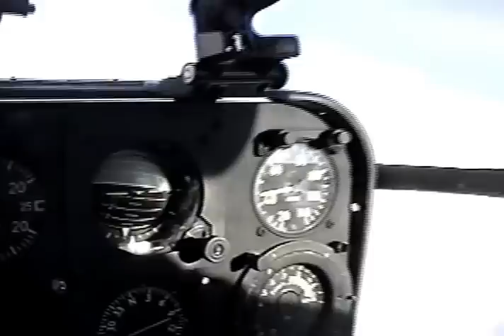Heliboarding em Valle Nevado - 1997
Um dos primeiros Helis de parte do time carioca de Snowboard em 1997.
Danilo, Beto, Cotton, Oskar, Leo O., Mallmann e outros.
Parte desse material está no filme "Cool and Brazilian":

Cool and Brazilian - 1998 Snowboard Brasil - Intro - Parte 01 / 10

Mas aqui temos 15 minutos sem edição, sem música, só pra documentar e arquivar este momento.
Aproveitem!